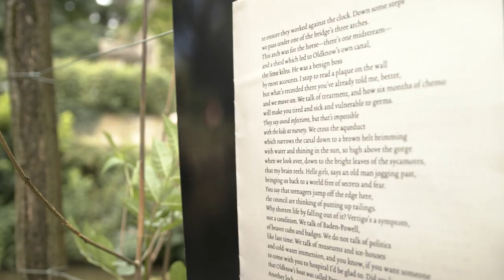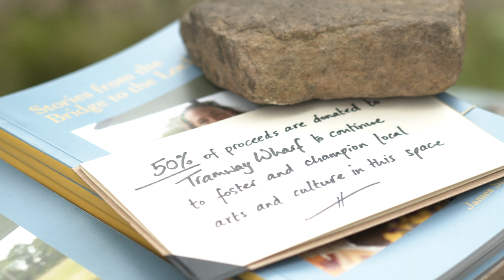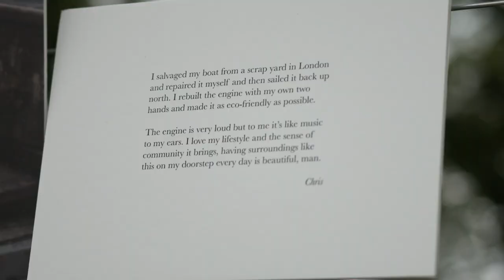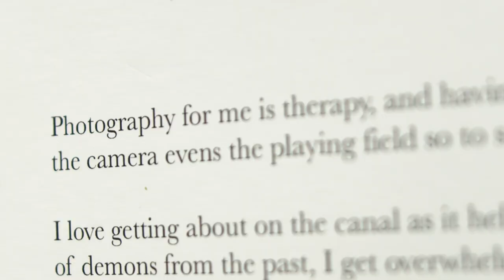James Shenton - Stories from the Bridge to the Locks (Exhibition Film)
Film by Adam Paterson documenting my FMP exhibition